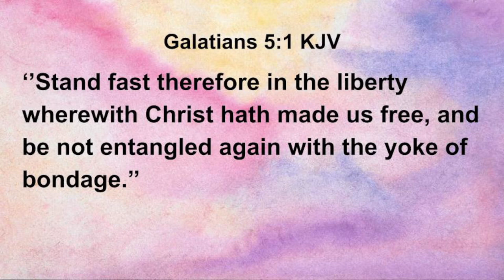"Running from the Past" pt. 2 with Reginald Campbell Lead Instructor